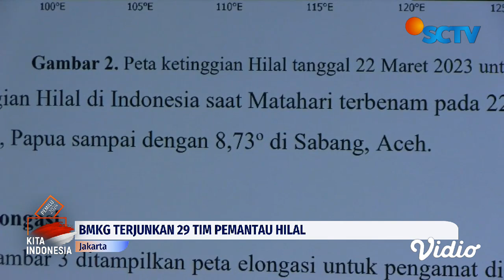BMKG Prediksi Hilal untuk Menentukan Awal Ramadan | Liputan 6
Badan Meterologi Klimatologi dan Geofisika, BMKG, memprediksi hilal, untuk menentukan awal Ramadan, akan terlihat tinggi mencapai 8,3 drajat saat dilakukan pemantaun pada Rabu sore. sudah melampai batas penetuan awal bulan ramadhan yaitu tinggi hilal minimal 3 drajat.